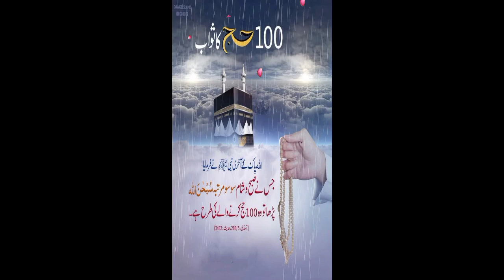100 Hajj Ka Sawab | Subhanallah | Hajj Ka Wazifa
100 Hajj Ka Sawab | Subhanallah | Hajj Ka Wazifa